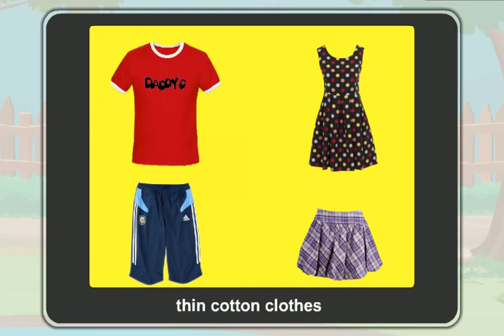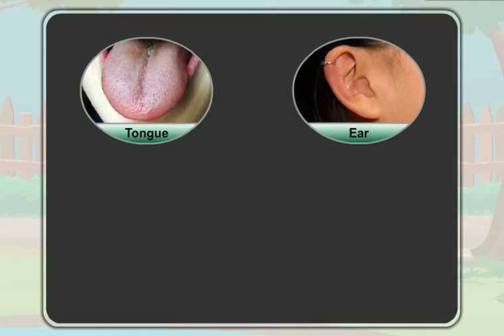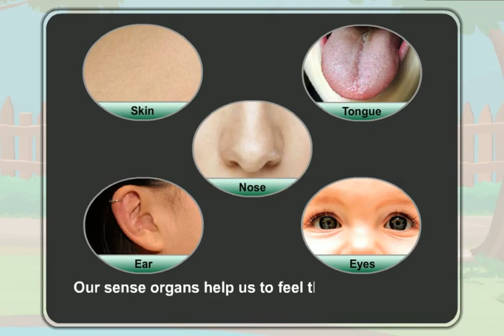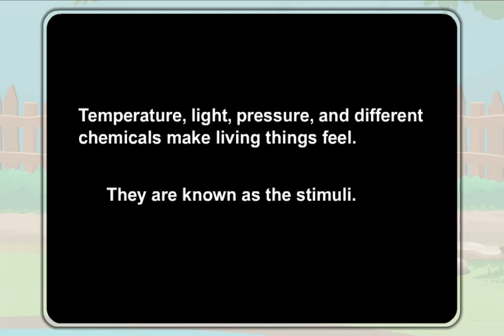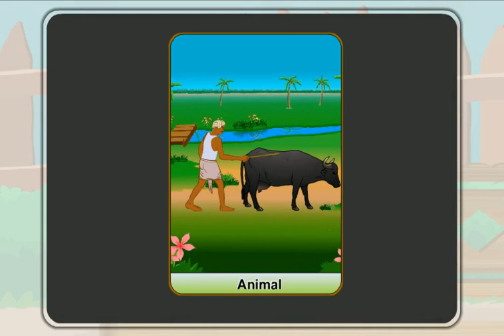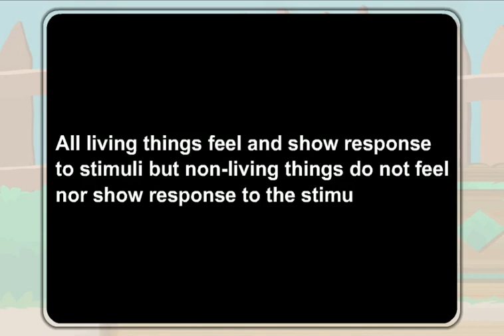7 Living thing Feel